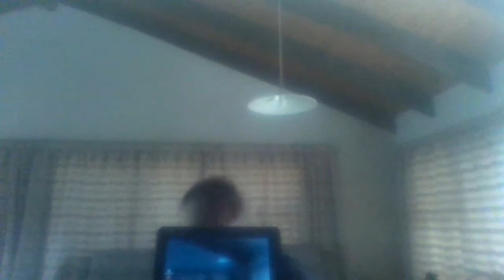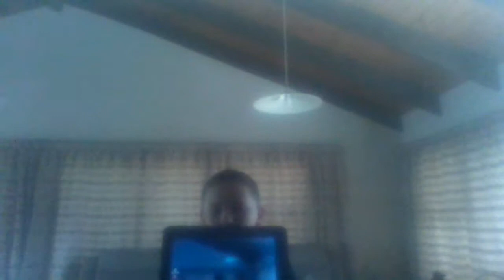Playing Bendy And The Ink Machine Chapter 2! (3/3)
Finally done with chapter 3!
2. See More great content like this as I finish Bendy, and the Ink Machine!